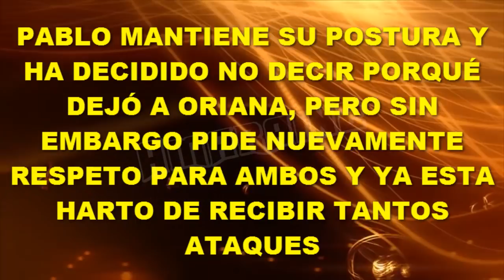EL DIA DE FURIA DE PABLO, NO PUDO MAS CON LOS ATAQUES DE ALGUNOS ORIANISTAS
Luego de que Oriana abandonara el plató de Supervivientes llorando, lo seguidores de Oriana abarrotaron de mensajes la cuenta de Instagram de Pablo con muchas críticas e insultos que hicieron que se agotara la poca paciencia que ya tenía Pablo y nuevamente se dirigió al público con duras frases.